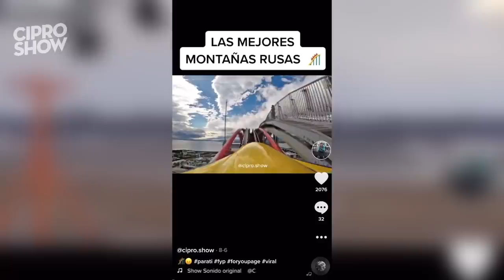7 COSAS REALMENTE GRANDES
Así iniciamos este nuevo contenido que la gente de tik tok me recomendó hacer acá, los doblajes no desaparecen, corazones a los primeros comentarios.